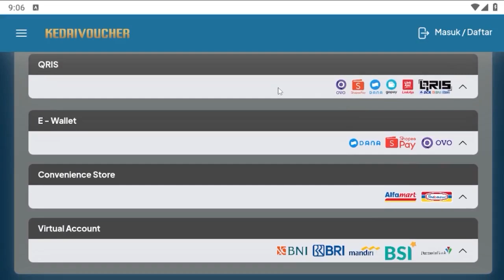BOCORAN BUNDLE GRATIS DUDE IN BLACK, JAKET WINTERLAND GRATIS, TGL RILIS MYSTERY SHOP, EVO GUN RING!!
Support me:
Device:
Xiomi Note 8 Pro  6/64
Rekam Layar
Mic Boya M1